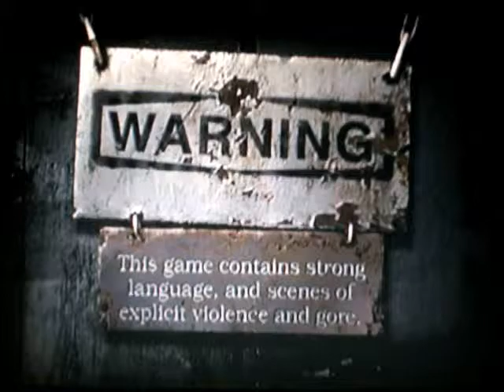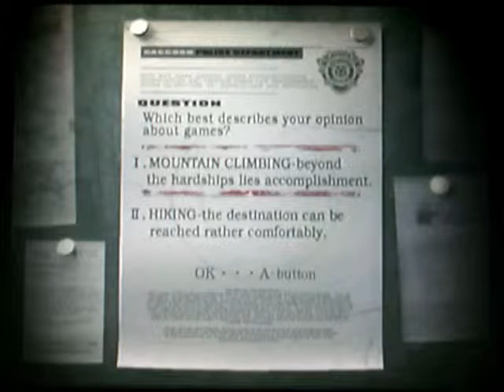Resident Evil REmake part 1